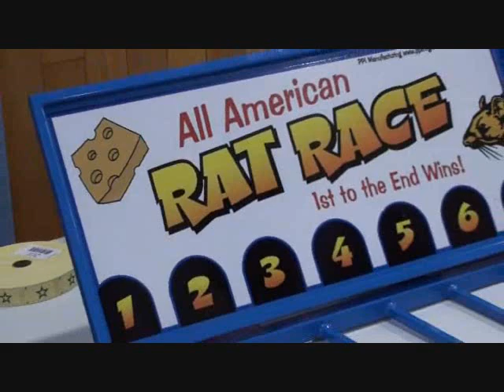Rat Race Party Rental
We also offer Moonbounce, slides, rockwalls, carnival games, food concessions, slides, mechanical bulls. We service any type of event large or small.
We have over 1,000 items for rent.